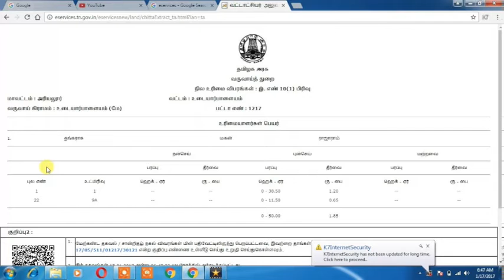Today Kanchipuram District News |இன்றைய காஞ்சிபுரம் மாவட்டச் செய்திகள்| 28-10-18